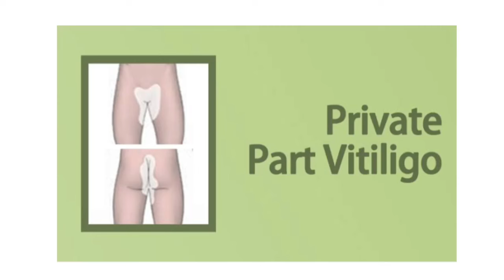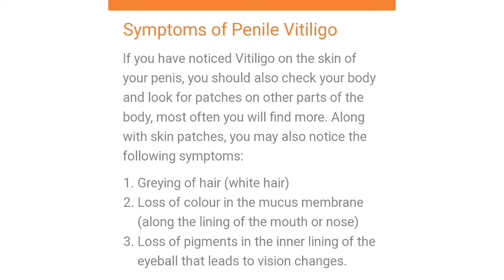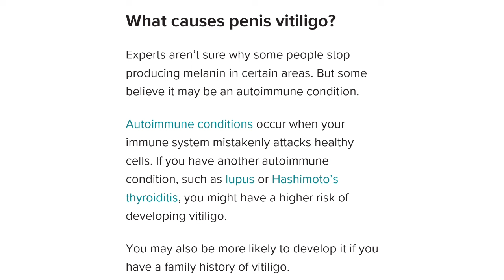Penile vitiligo treatment - प्राइवेट पार्ट पर सफेद दाग - Penile vitiligo symptoms ,causes & medicine